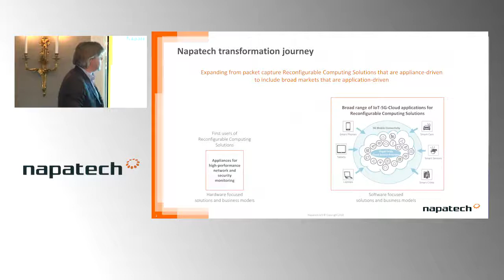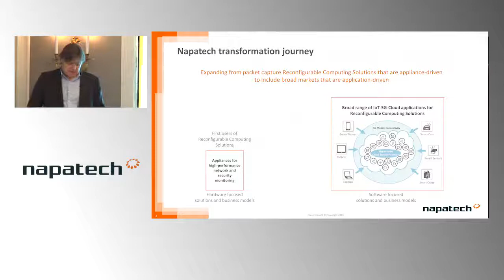Capital Markets Day - Lars Boilesen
Lars Boilesen, Chairman of the Board for Napatech kickstarts Capital Markets Day 2018 with a short presentation.